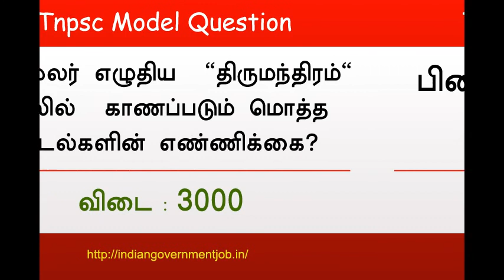Top 10 tnpsc question - பொதுத் தமிழ் வினா விடைகள் - Part 11